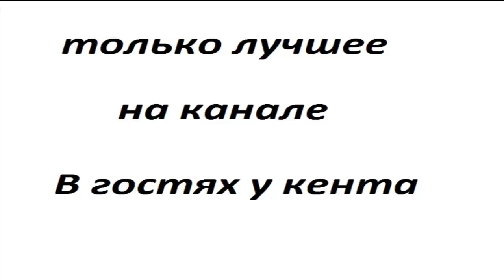VOLKSWAGEN CADDY 9